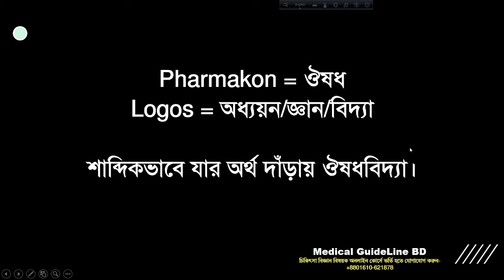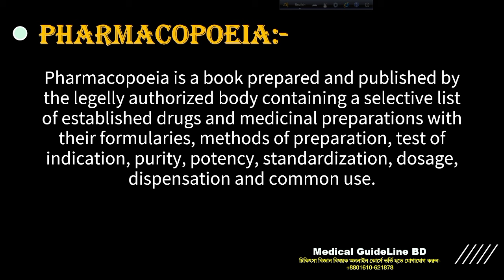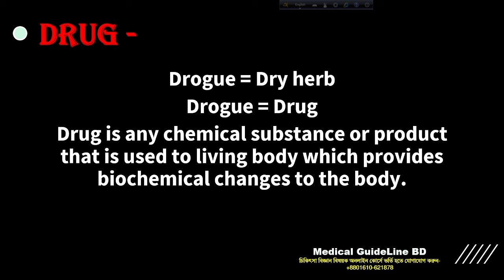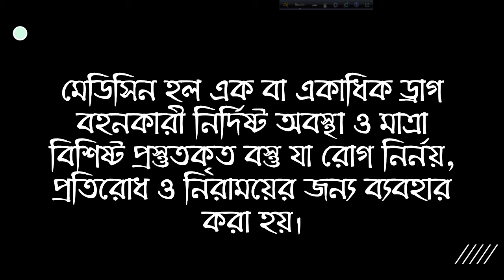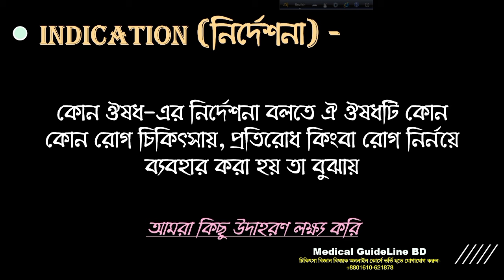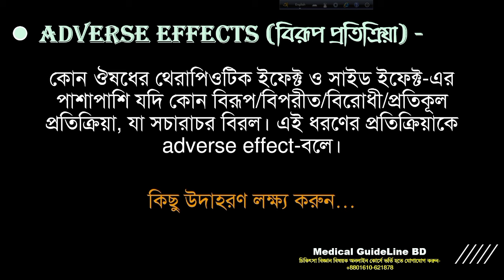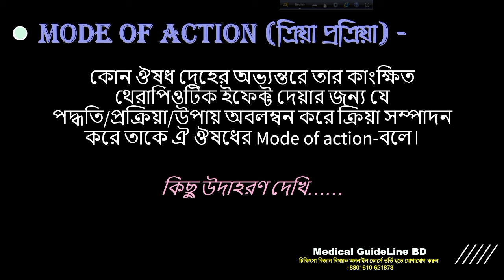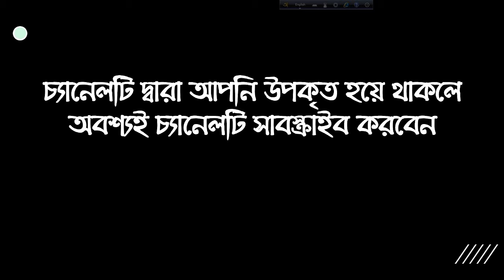কোলজি | বিষয় পরিচিতি, ড্রাগ ও মেডিসিন, ফার্মাকপিয়া, ঔষধের মৌলিক বিষয়বস্তু